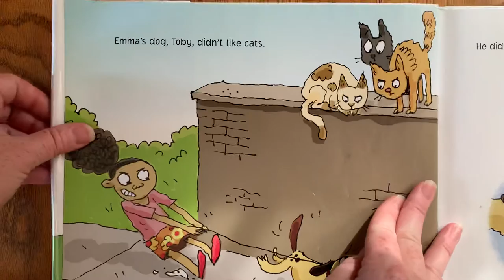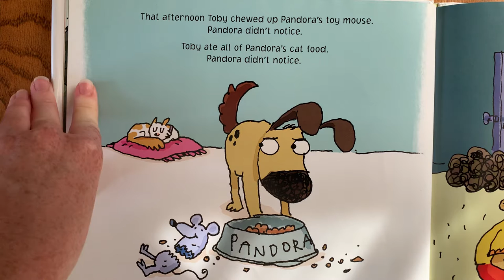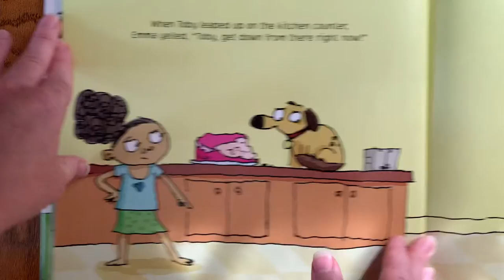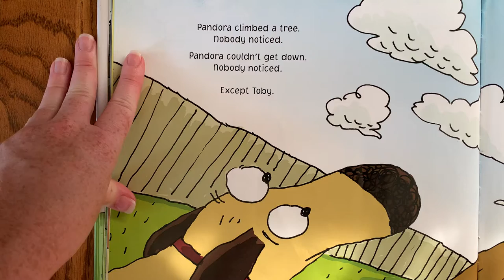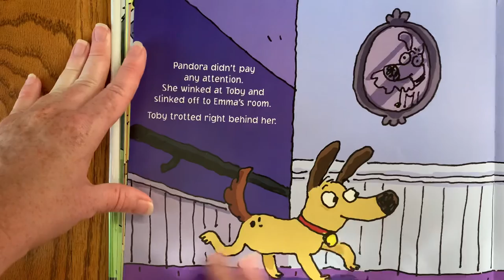Here Comes Trouble by Corinne Demas